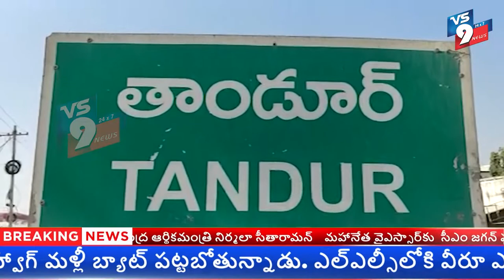పర్యావరణ పరిరక్షణ కోసమే గడ్డి వినాయకుడు